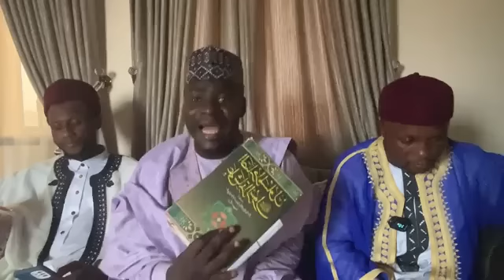Sakon gaggawa wasu malaman Salafiyya sun bayyana tubansu daga zagin ANNABI MUHAMMADU S.A.W